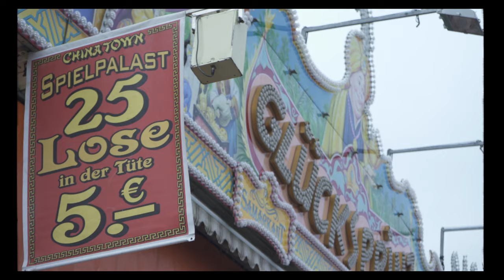Charlie Keller - Da vorne wird’s schon wieder hell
»Da vorne wird’s schon wieder hell«

Gesang: Franziska Herrmann
Lead Gitarre, Synthesizer: Frank Schmiechen, Keyboards, Gitarre: Roland Wolff, Gitarre, Keyboards, Chor: Timo Blunck
Produktion: Timo Blunck

Von der EP »Die ganze Welt dreht sich im Kreis«, erschienen auf AMIGA / SONY, Verlag Tapete.